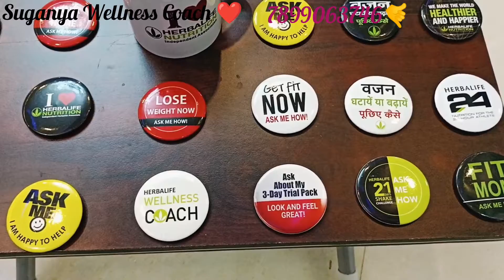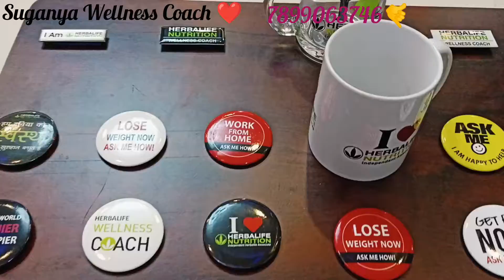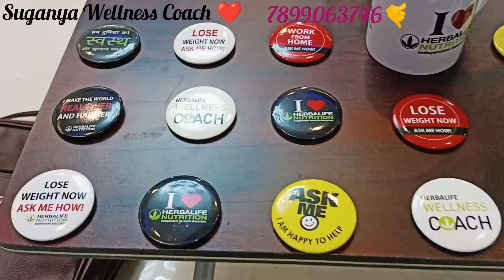herbalifenutrition wellnesscoach speciallove askmehow fitmom buttons varietycollections newdesigns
Hi friends,
How To Create Herbalife preferred customer id , 5 mins in TELUGU
Any Doubt Call Me. 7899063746

Suganya Wellness Coach❤️😊
Know Lang :
Tamil , Telugu , English

🔹Free Live Workouts
🔹Free Health information
🔹Free Consultation🙄
🔹 Online classes 😇

Hello Hi Myself *Suganya wellness coach 😊*
      We are the team of wellness industry helping many people in their
 personal transformation through lifestyle corrections 💯👍
       Our Services include
 *6* AM *Free workouts*
 *8* Am *Free Live Wellness Club*
       ( Nutrition Information)
 *6* Pm *Telugu Helping Hands*
 *7* Pm *Tamil Helping Hands* Session
      If you are interested, you can join with us🙌
we are here to help you in your personal fitness 💪.

       Our Services include
 *6* AM *Free workouts*
 *8* Am *Free Live Wellness Club*
       ( Nutrition Information)
 *7* Pm *Helping Hands* Session

Hi friends,
   Our services is to everyone # Healthy Active Lifestyle 💐

* Weight Loss 💃
* Muscle Gain💪
* Child Nutrition🌱
* Immune Health
* Brain Health 🧠
* Joint Health 🦿🦾
* Old Age Nutrition 👪🌱
* Weight Management
* Digestive Health 🤩
* Skin Health 👌
* Bone 🦴🦴 Health
* Heart Health ❤️🫀❤️

We provide 🔹 Free live Workout daily...
🔹Free live health information🌱... Through zoom

These are our services... We are ready to help you... Happy to help you 😊 Wtsapp me thank you🙏...